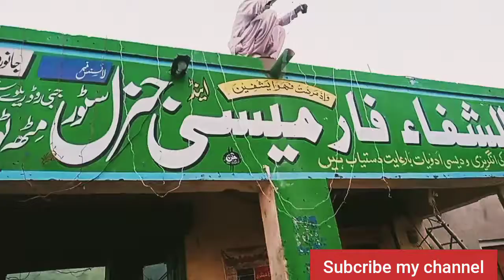Bara Rabi Awwal ki taiyari shuru II technical hussain bali